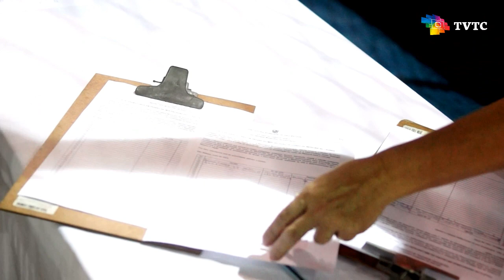Sociedade mobilizada pelo curso de Medicina no Ceunes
A sociedade mateense e regional começa, de forma efetiva e prática, a ser envolvida na luta pelo curso de Medicina no Ceunes. Por iniciativa da Prefeitura de São Mateus, foi realizada na noite de quinta-feira, no Centro de Vivência, o marco inicial da coleta de assinaturas que embasará o pedido oficial do município ao Governo Federal pelo curso de Medicina no Centro Universitário.